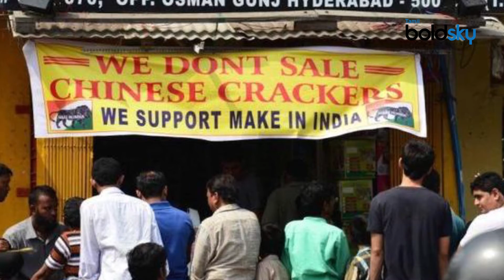How to identify Chinese crackers? | சீன பட்டாசுகளை எளிதில் அடையாளம் காணலாம் !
சீன பட்டாசுகளை வாங்குவது இந்திய பொருளாதாரத்தை பாதிக்கும். அதனை பயன்படுத்துவதை தவிர்த்து விடுங்கள்